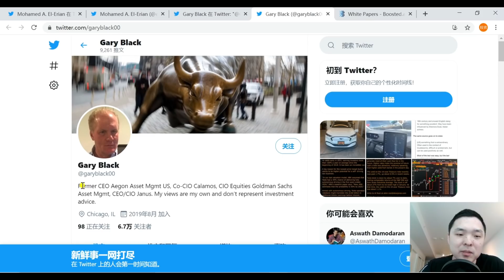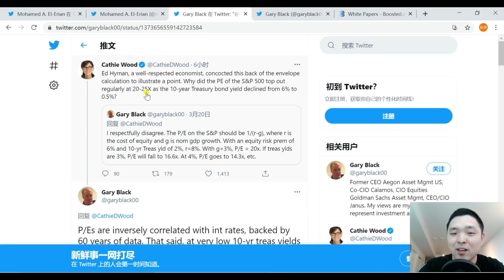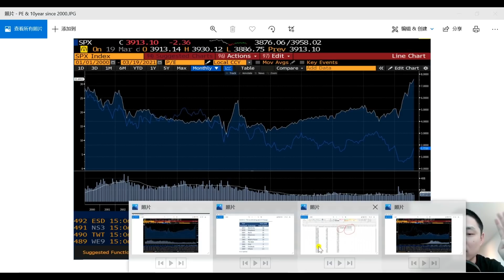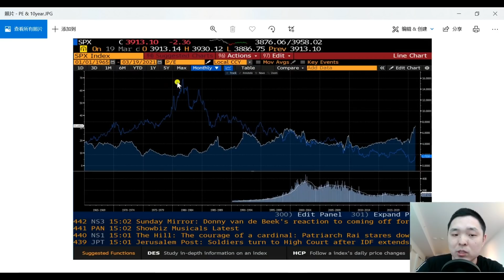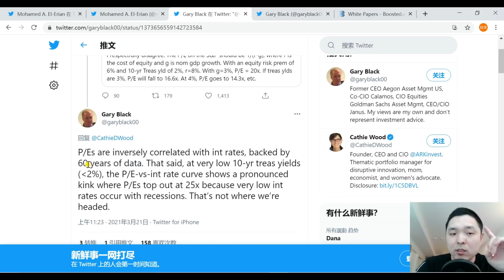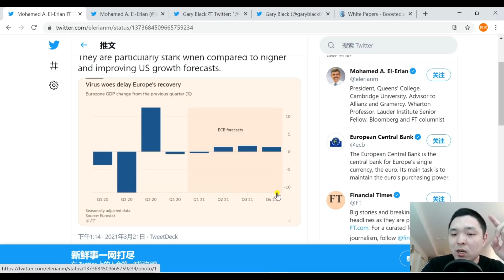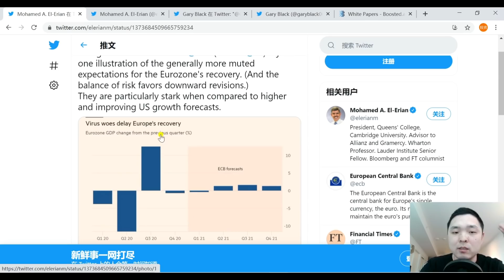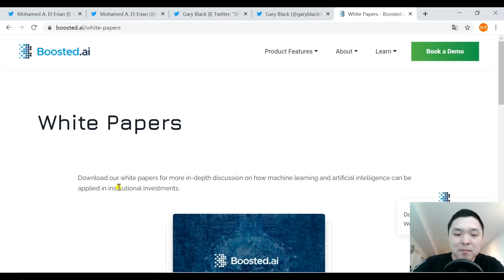前高盛CIO挑战ARK木头姐#美股分析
COINBASE比特币地址：3MKVKb6bd8jdXssSRhtaXvkikTLVvDw3VB
比特币Coinbase开户链接：
富途moomoo美国居民开户链接：
福利1 - 随机获得 2 股最高 $200 股票：3个月内净入金不少于 $500
福利2 - 再得随机 2 股最高 $1000 股票：3个月内净入金不少于 $1500
福利3 - 再得随机 4 股最高 $1000 股票：3个月内净入金不少于 $5000
开户有问题可以添加富途moomoo小助手微信号咨询：moomooapp

微牛WEBULL:
美国用户：
1:05 CW VS GARY BLACK
9:08 MOHAMED
13:20 趋势交易VS长期交易